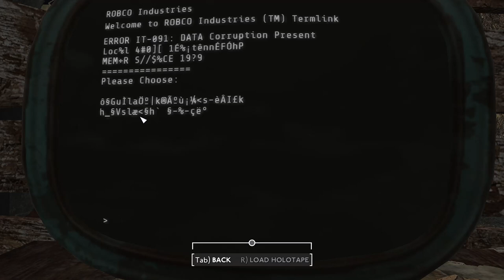Given the Runaround - Fallout London 006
After finding Nadia and making sure she's safe, I head back to the Swan & Mitre to given "Chill" Winston the good news and he parts. He sends me down to the basement to speak to "BulletTooth" Anthony about using his workbench but he wants something in exchange now as well! I'm getting pulled from pillar to post. And "Blind" Nelson, who I am doing all the work for, is so ungrateful and downright rude!